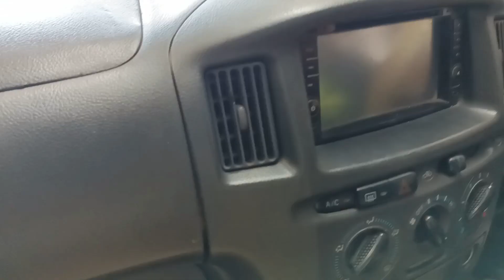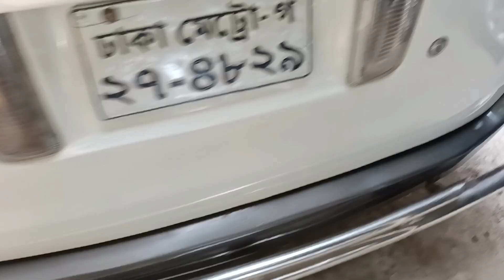TOYOTA ব্র্যান্ডের ৪ টি গাড়ি | Biggest second hand car showroom in bd | used car price in bd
Bhai Bhai Enterprise
Plot- 6 Road -9
Baridhara, Vatara, Dhaka